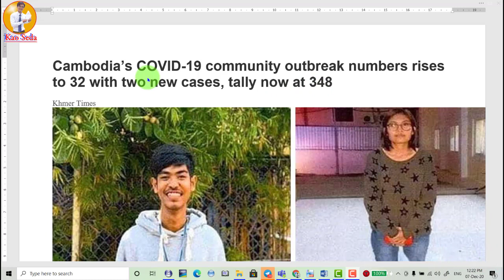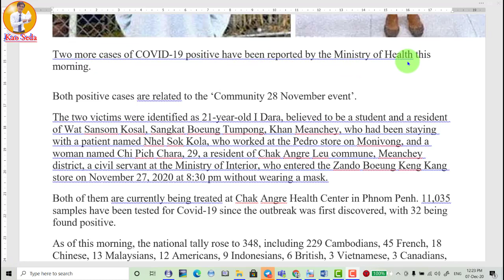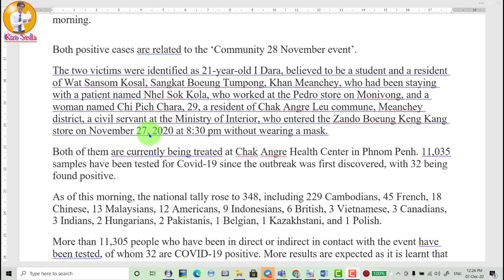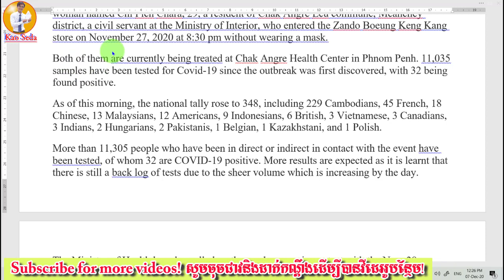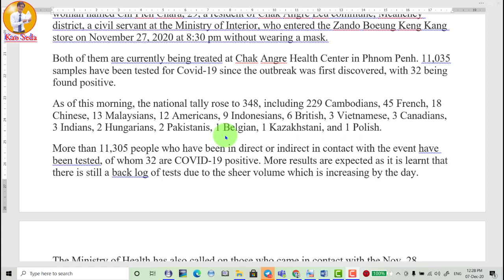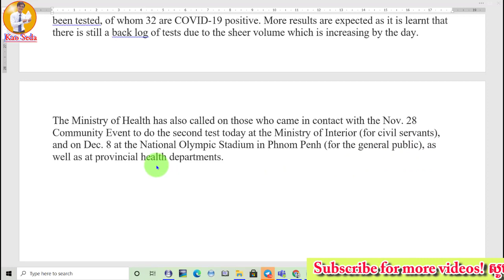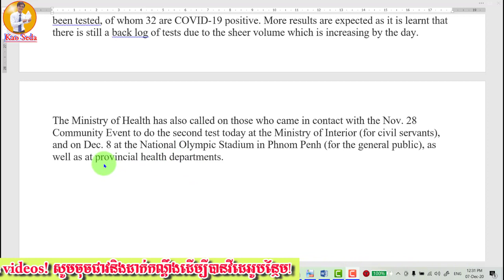រៀនបកប្រែកាសែត | Two new coses of positive covid 19 | រកឃើញពីរកណីថ្មី | រៀនអង់គ្លេស | Kao Seda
I make this video to share to those who really want to learn English through reading newspaper. If you find it hard to read, start to learn from now. In the future, you will be able to understand it quite easily, trust me.